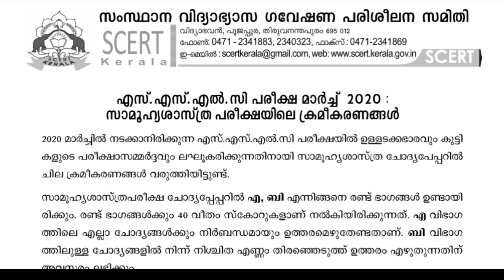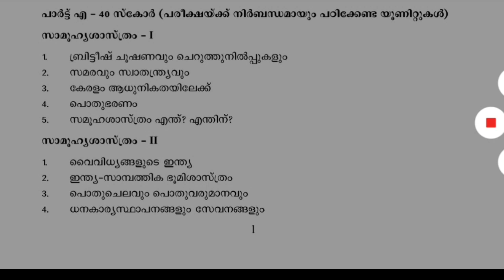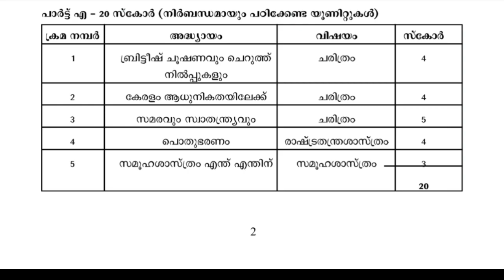SSLC||സോഷ്യൽ സയൻസ്||പഠിക്കേണ്ടതും,തിരഞ്ഞെടുത്തു മാത്രം പഠിക്കേണ്ടതും||വിദ്യാഭ്യാസ വകുപ്പ് നിർദ്ദേശം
kerala sslc social science#class10#sslc malayalam chapter,sslc question paper 2018 malayalam,question pool 10th std, standard

socialscience scienceClass10MalayalamMedium,social science10th MalayalamMedium,social scienceClass10 Malayalam,social scienceClass10Chapter social science SslcModelQuestionPaper,social scienceClass10In Malayalam,biology malayalam class,social science class 10kerala syllabus,social science sslc,biology class 10,social science class 10 english medium, social science sslc malayalam,physics classes,

Samagra malayalam 10,samagra 10th standard,samagra social science,

10th standard second chapter
Kerala physics chapter2 .Kerala sslc social science chapter 2

kerala physics 1st chapter english medium,kerala sslc social science video easy,social science made easy, kerala പത്താം ക്ലാസ് ഫിസിക്സ്
പത്താം ക്ലാസ് ഫിസിസിഡ്‌
കേരള ഫിസിക്സ്
കേരള ഫിസിക്സ് ഇംഗ്ലീഷ് മീഡിയം
കേരള ഫിസിക്സ് മലയാളം മീഡിയം
How to study social science easy
How to study kerala sslc social science easy
Kerala pysics easy video
Kerala syllabus sslc social science
Kerala syllabus sslc social science 6th chapter made easy
Sslc kerala result,sslc kerala syllabus,sslc pysics short notes malayalam
SSLC 2018 FULL A+ || SSLC QUESTIONS POOL ALL SUBJECT || SSLC TRICKS IN PAS